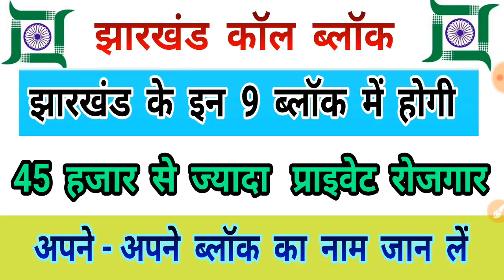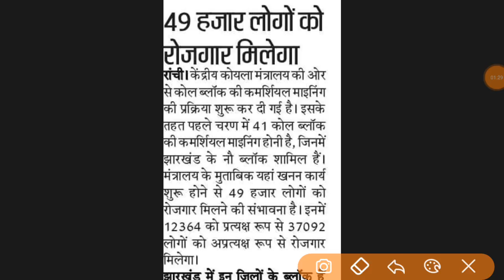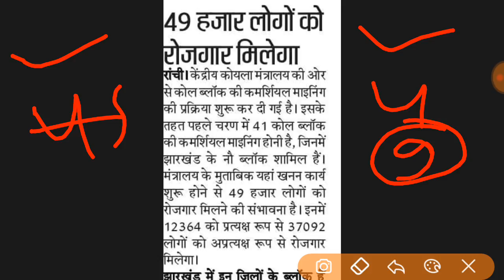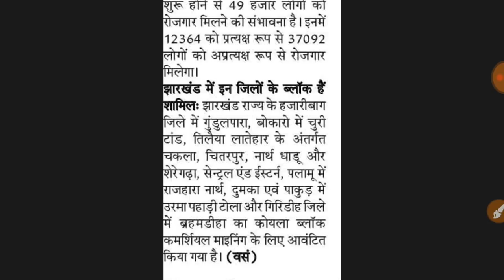झारखंड कोल ब्लॉक भर्ती 2020 || झारखंड में 45 हजार होगी प्राइवेट भर्ती || इन 9 ब्लॉक में होगी भर्ती